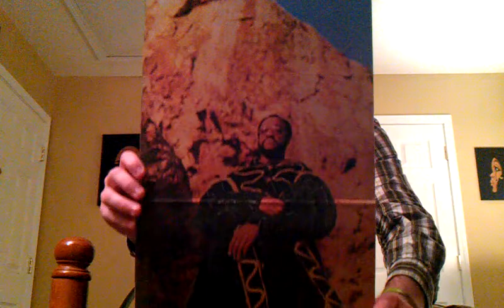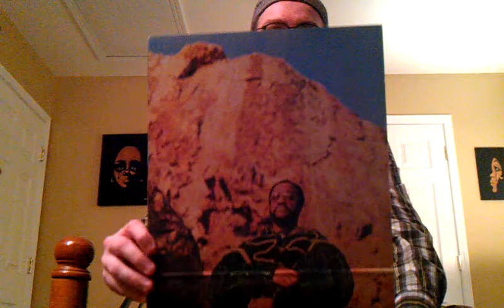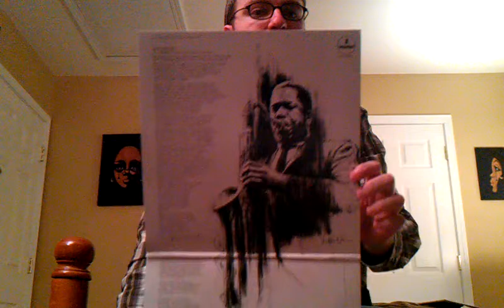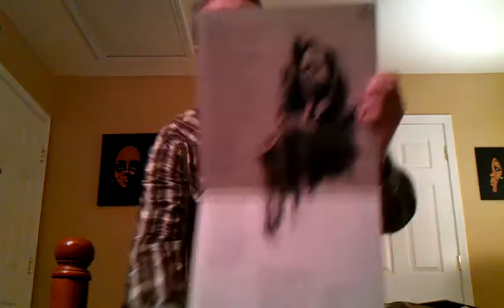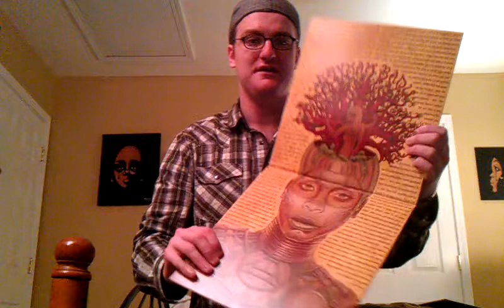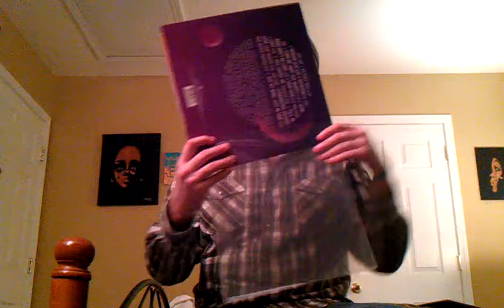RE: Grooviest Gatefold Contest (Billy Paul, Erykah Badu, John Coltrane)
Thanks for the groovy contest, Jim and The Mrs! =D